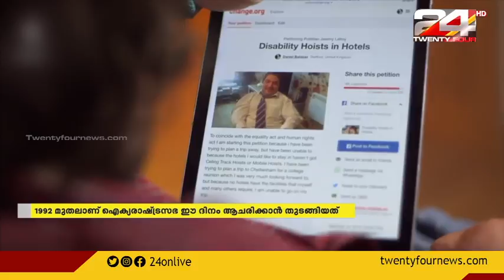ഇന്ന് ലോക ഭിന്നശേഷി ദിനം